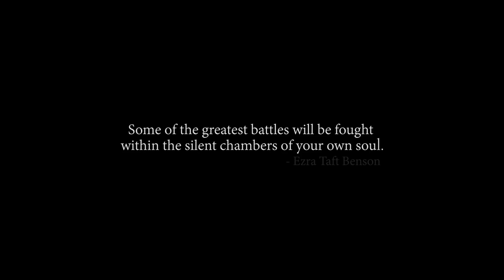The Drought From Within - Samuel Brancea (VCE Media SAT)